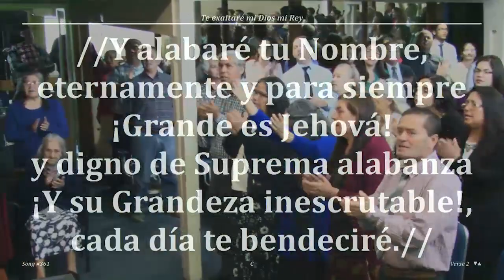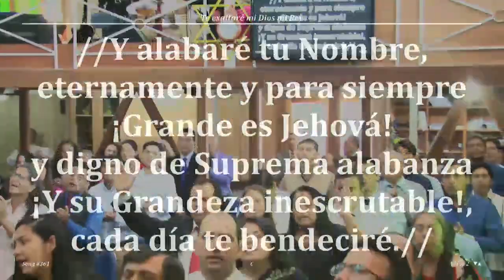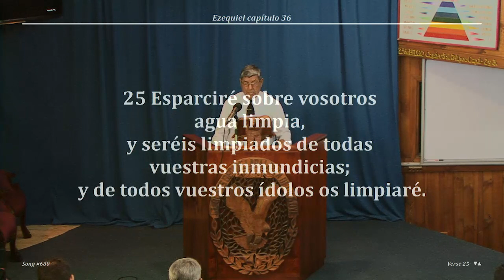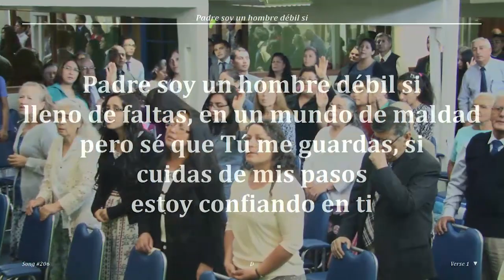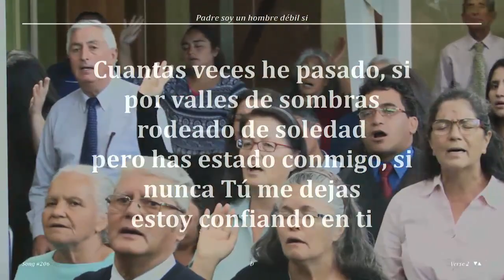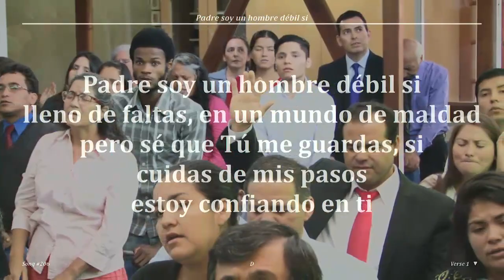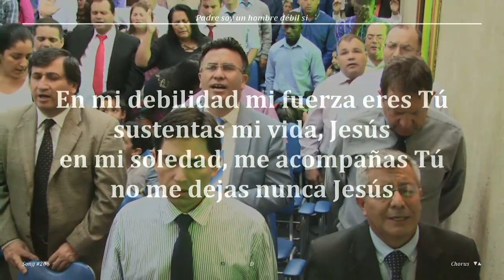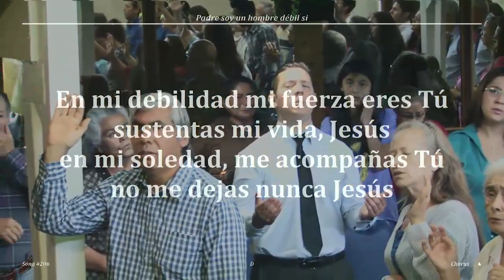2017 0205d Vicente Peralta